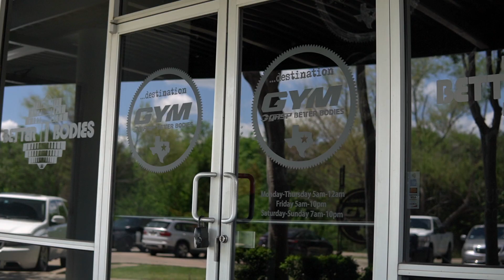Motivational Video/Life Update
This is a motivational speech that I enjoy listen to on a personal note that would be interesting to share with you on this way. I figured I’d put this in front of a little rant. I was kind of a come back YouTube video just to get things rolling. The Contant will be definitely stepping up as we move forward so make sure to comment down ideas of contact would like to see as always.

Link to the SoundCloud Motivational audio for you to listen to whenever.